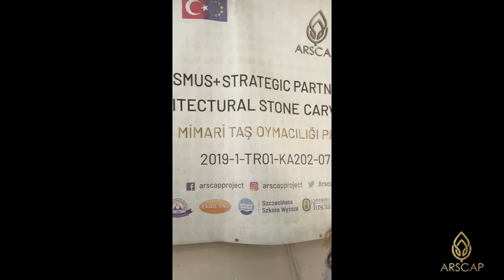Kopyalama ve Kopyalama Teknikleri